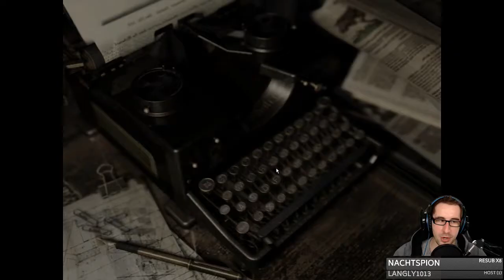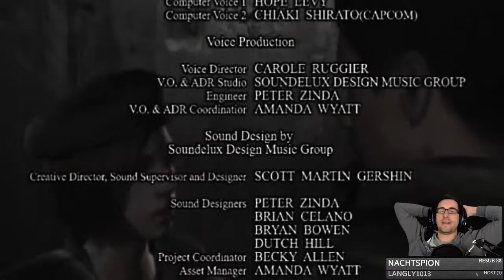Resident Evil HD Rem. #85 [Gameplay German Deutsch] HD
Ein Live - Lets Play aus meinem Twitch-Channel. Wir spielen das neu aufgelegte Resident Evil 1 in HD in der Remastered Version. In den Wäldern der Kleinstadt "Racoon City" werden Menschen vermisst. Ein Spezialeinsatzkommando genannt "S.T.A.R.S." landet mit ihrem Hubschrauber und geht den seltsamen Vorfällen auf die Spur. Nicht erschrecken, wenn ich mich erschrecke!